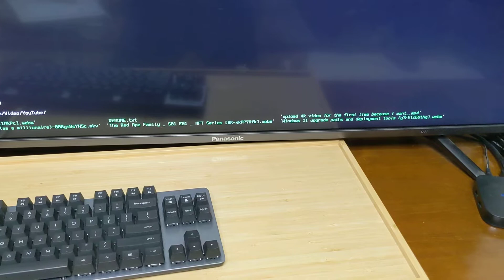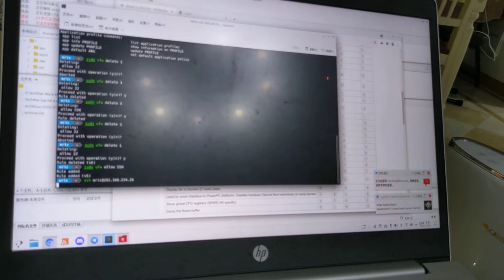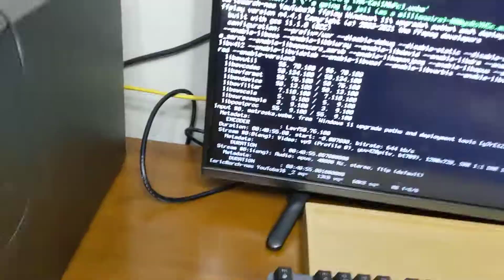Playing a video in just a TTY with ffplay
GUI and PulseAudio are bloat